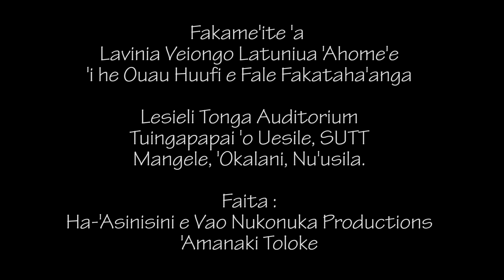Fakame'ite. Lavinia 'Ahome'e. Huufi-Lesieli Tonga Auditorium. Nu'usila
Fakame'ite 'a Lavinia Veiongo Latuniua 'Ahome'e he  Ouau Huufi Falefakataha'anga - Lesieli Tonga Auditorium. 'Api Siasi ko Tuingapapai 'o Uesile, Mangele, 'Okalani, Nu'usila. Langi tau'olunga : 'Ofaloto. Maa'imoa 'a Kuini Salote Tupou III.